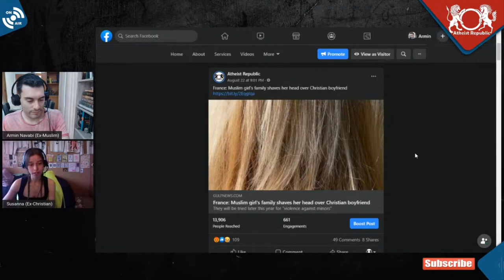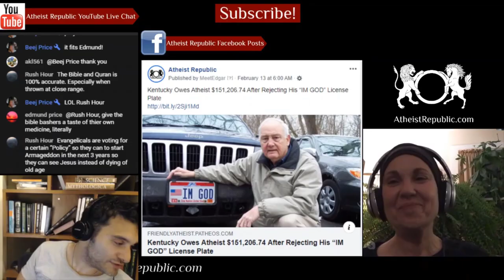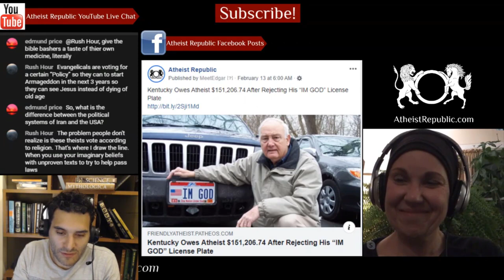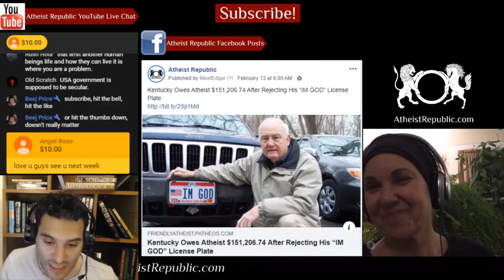Muslim Girl's Family Shaves her Head Over Partner & Faces Deportation 😶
A Bosnian Muslim family in France who severely beat and shaved the head of a 17-year-old daughter is set for deportation after their trial. The young woman sustained the abuse after she engaged in a relationship with a Christian Serb. She had fled her family’s apartment after they condemned talk of marriage to her boyfriend, and upon returning, faced brutal abuse by her mother, father, uncle, and aunt. Family members left her with a broken rib, multiple bruises across her body, as well as potentially permanent damage to her ears. The four family members involved in the abuse will be tried for violence against minors.

Source: Muslim girl's family shaves her head over boyfriend & faces deportation
Location: France